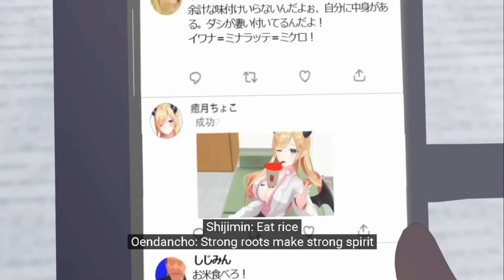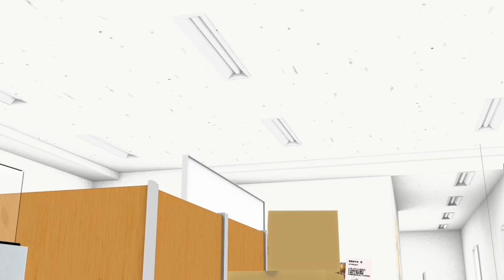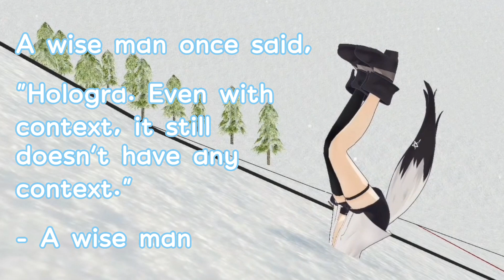𝗵𝗼𝗹𝗼𝗴𝗿𝗮 𝗺𝗼𝗺𝗲𝗻𝘁𝘀 𝘁𝗵𝗮𝘁 𝗺𝗮𝗸𝗲 𝗺𝗲 𝗾𝘂𝗲𝘀𝘁𝗶𝗼𝗻 𝗹𝗶𝗳𝗲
I purposely used older hologra episodes so that its even more chaotic